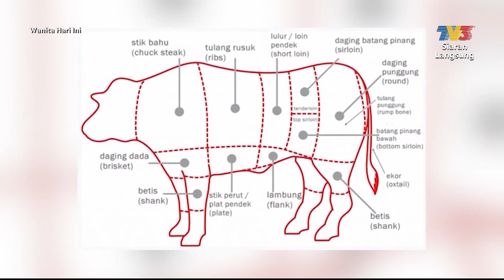Info Daging | WHI (12 Julai 2022)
Topik: Info Daging